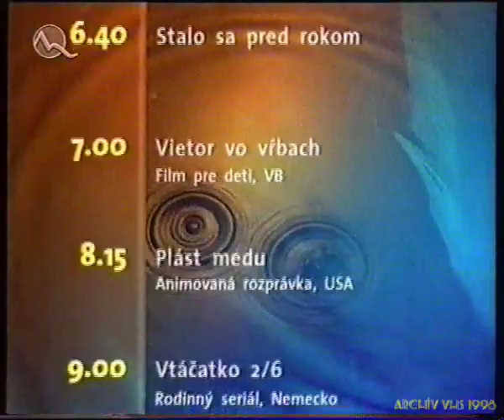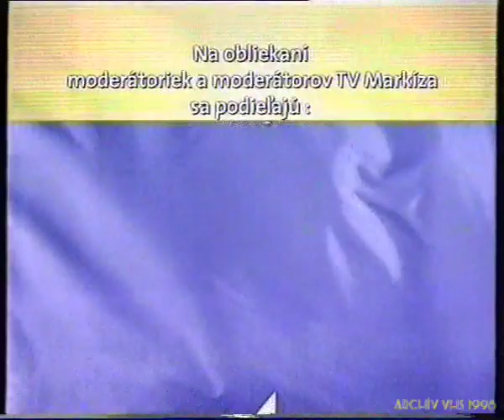Archív VHS záver vysielania tv Markíza leto 1998